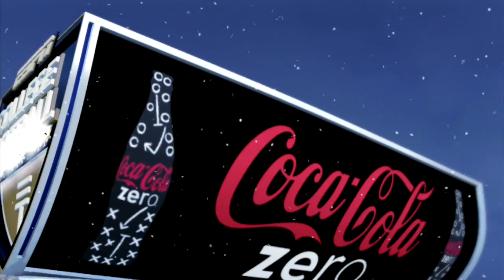Road to Glory - Part 14 - Snow Bowl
Join Erin Andrews as she follows Lee High School phenom Quarterback Ulysses Gill as he starts his Road to Glory at the University of Michigan.  Starting his college football career and preparing for a hopeful career in the NFL.

In "Road to Glory", users can create new players and coaches to track their careers. Players start in high school, get scouted by colleges and star their college career.

Let's Play NCAA 11 College Football, Road to Glory